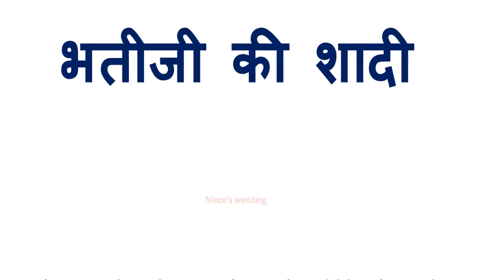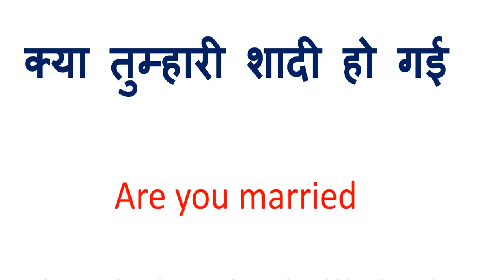क्या तुम्हारी शादी हो गई को इंग्लिश में क्या कहते हैं | Kya tumhari shaadhi ho gayi in English